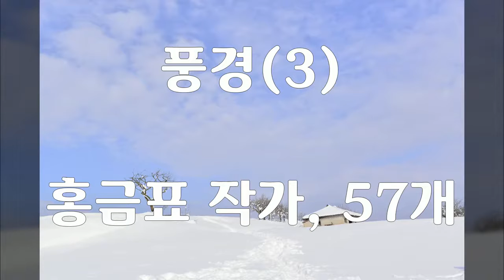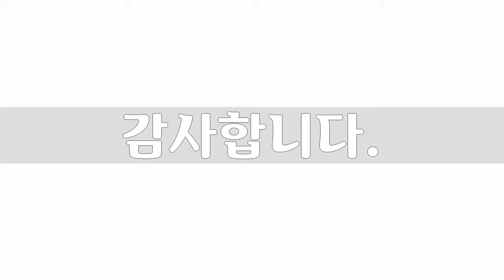풍경 3, 57장 풍경사진, 홍금표 작가, 공유마당